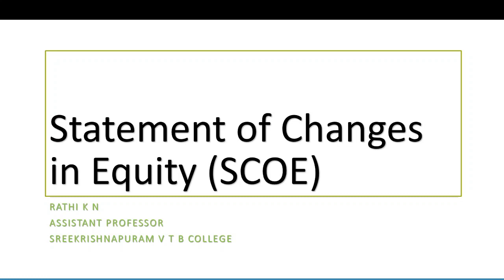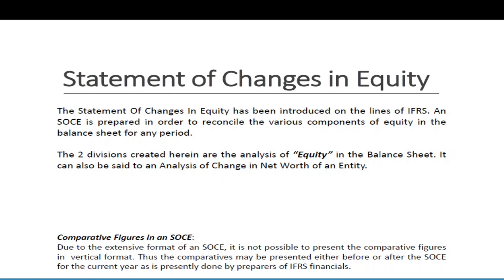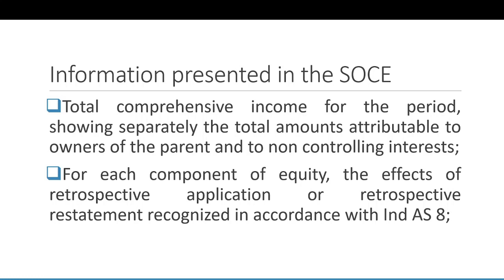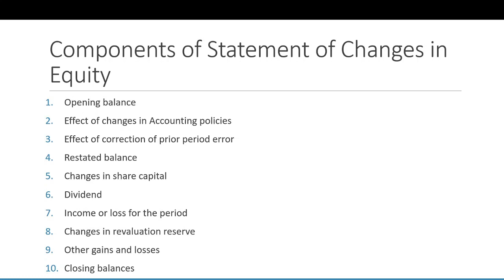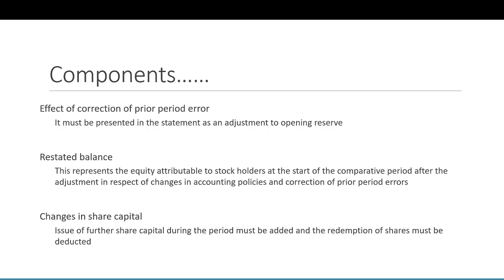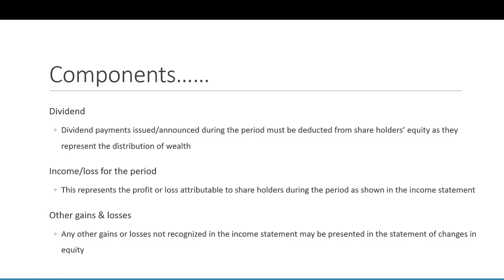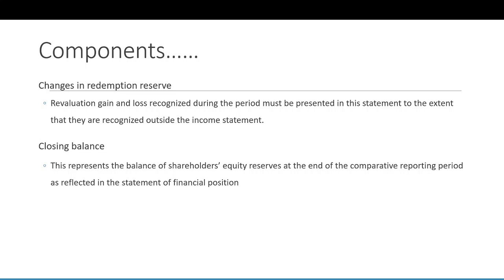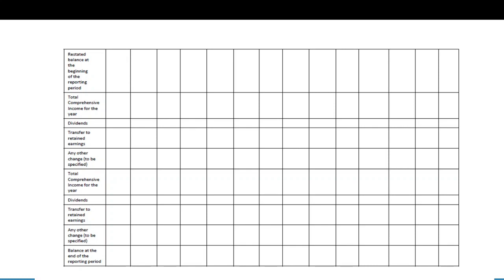SOCE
Statement of changes in Equity (SOCE) as per Ind AS.
for B Com/ BBA students University of Calicut